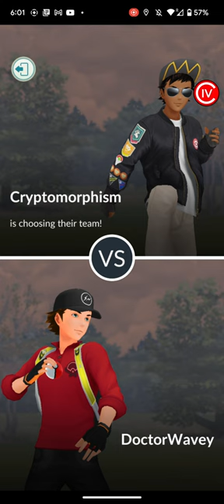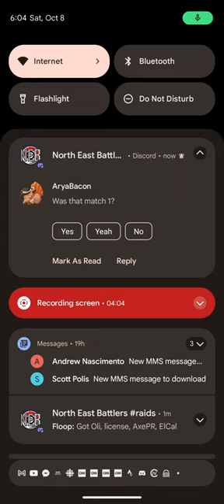Season2 Cycle2 Bout4 Game1